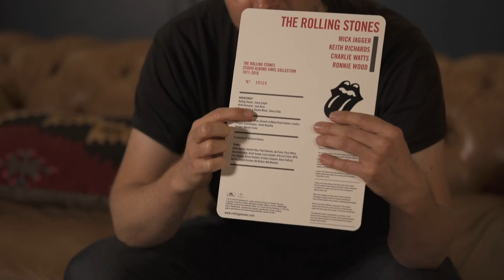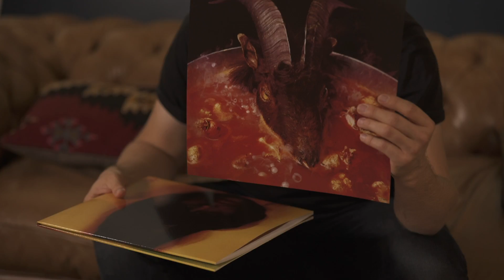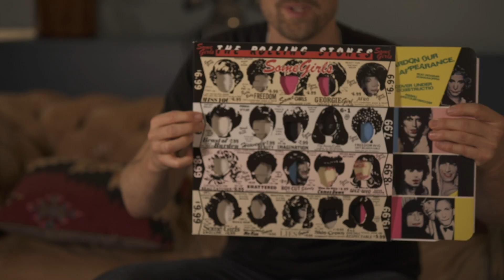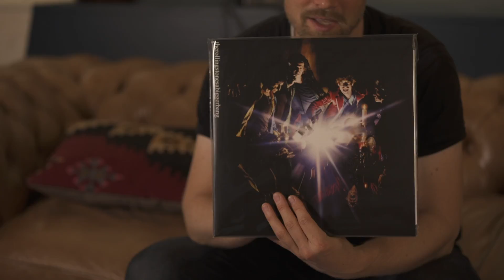uDISCOVER UNBOXING: The Rolling Stones - Studio Albums Vinyl Collection 1971 - 2016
Diese Kollektion lässt alle Sammlerherzen Purzelbäume schlagen: Auf 20 Vinyls versammeln sich alle 15 Studioalben der Stones aus den Jahren 1971 bis 2016. Viele dieser Alben sind heutzutage schwer bis gar nicht auf Vinyl zu bekommen und oftmals fehlen wichtige Gimmicks. Wir haben sie für euch ausgepackt und ganz genau angeschaut!